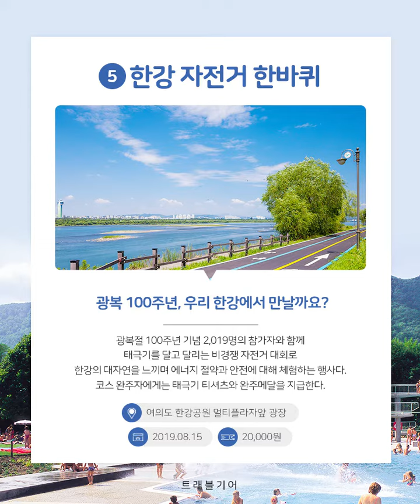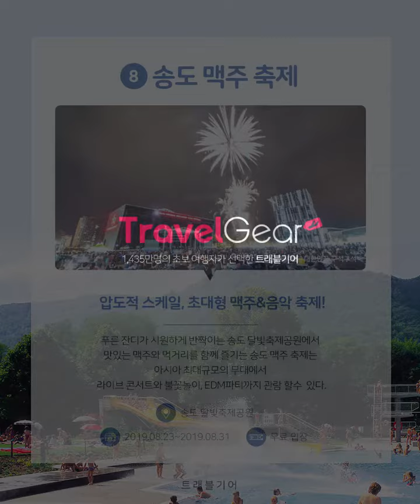2019년 8월 축제/행사를 알려드릴게요!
휴가 때 방콕 예정이지만 어딘가 떠나고 싶다면?

이 정도만 즐겨도 여름 꽤 재있었다~ 싶은
물놀이부터 먹거리, 볼거리, 즐길거리까지 있는

2019년 8월 축제 행사 로 떠나보세요!

1435만_초보여행자의_선택 트래블기어

※ 해당 정보는 사정에 따라 변경될 수 있으니, 문의 후 이용하시기 바랍니다.